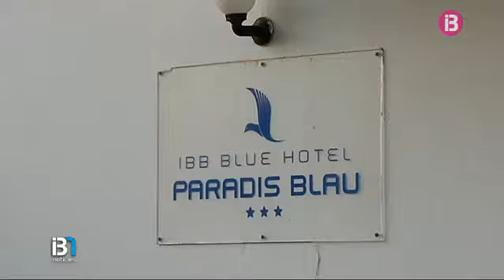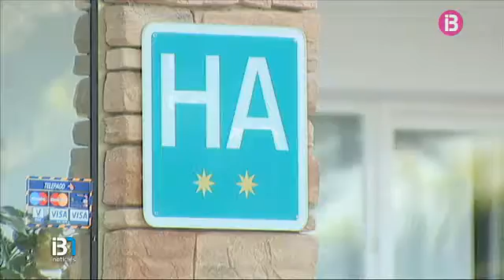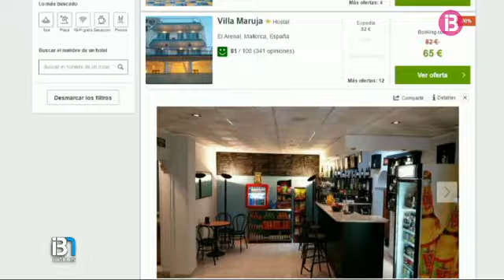L’oferta d'allotjament a les Illes està pràcticament esgotada per a la setmana que ve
S'apropa la setmana de l'estiu amb més activitat turística i reservar habitacions per a la setmana que ve és molt complicat. La gran majoria d'establiments ja han penjat el cartell de complet i en els pocs hotels i complexos d'apartaments on tenen llits lliures els preus es disparen.